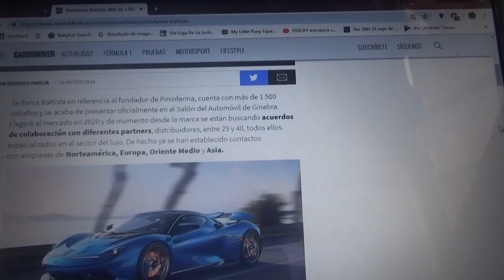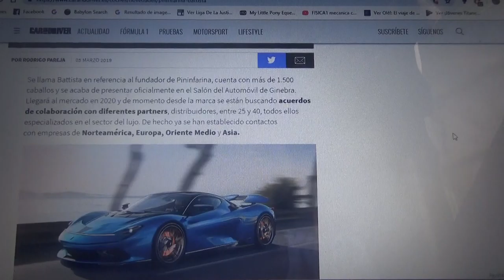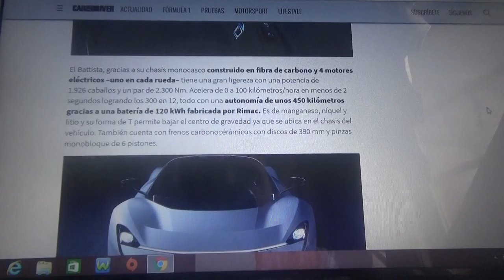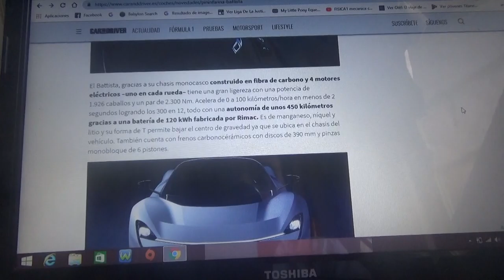Pininfarina Battista nueva información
El primer hypercar de Pininfarina completamente eléctrico fue presentado hoy oficialmente en el Salón del Automóvil de Ginebra de este 2019